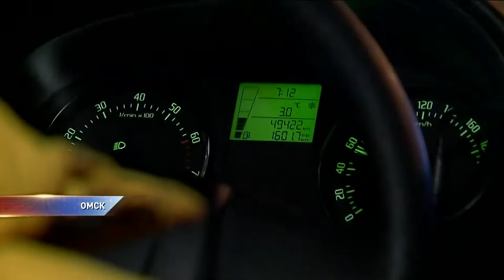Омичи боятся ездить на "попутках"